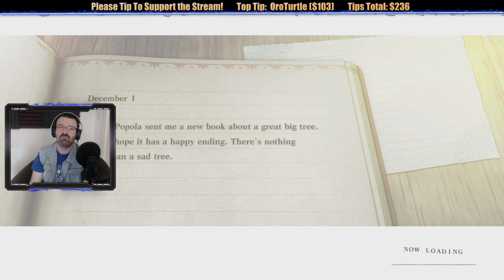NieR Replicant playthrough pt3 - Warthog Fight, the Aerie and First Boss Encounter!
This is my playthrough of NiEr Replicant on the Playstation 5, with live commentary!